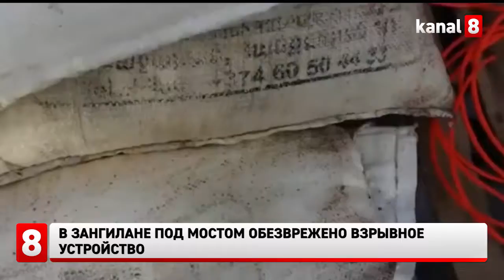В Зангилане под мостом обезврежено взрывное устройство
В Национальное агентство по разминированию территорий Азербайджана 29 декабря 2020 года около 10:00 поступила информация об обнаружении взрывчатки под мостом в селе Раздере Зангиланского района.
Как сообщили в Агентстве, на место немедленно была направлена специальная мобильная оперативная группа ведомства. В ходе поисковых операций, проведенных специалистами Агентства и сотрудниками Зангиланского РОВД МВД, было идентифицировано и обезврежено взрывное устройство, заложенное армянами под мостом в сельской местности
Специальная мобильная оперативная группа ведомства совместно с сотрудниками МВД Азербайджана продолжает оперативно-розыскные мероприятия на освобожденных территориях.